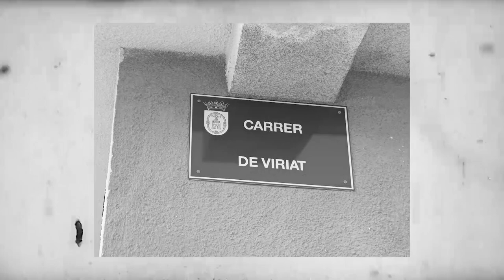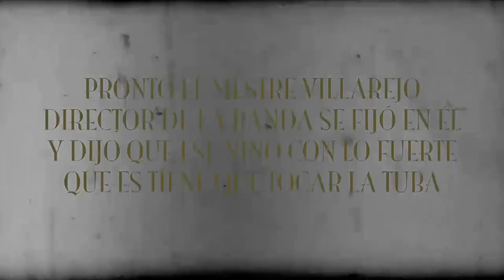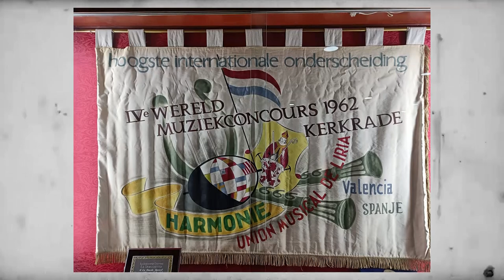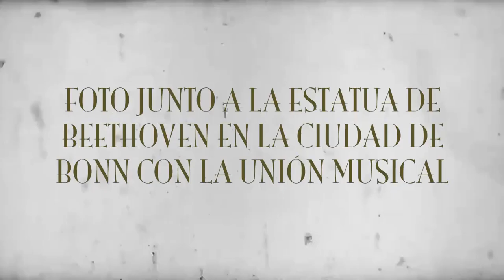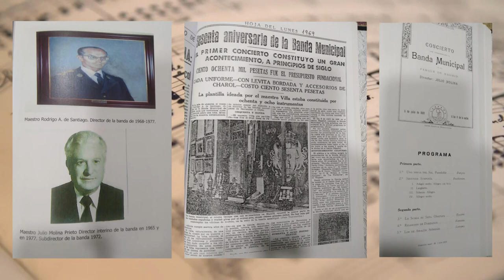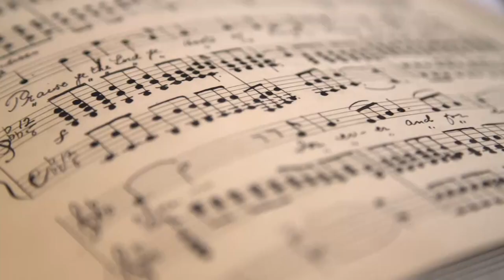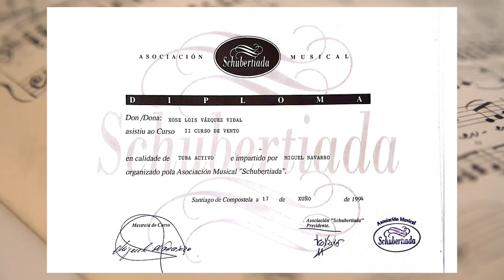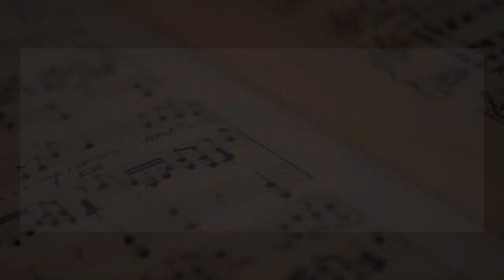HOMENATGE A MIGUEL NAVARRO CARBONELL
El  dissabte 8 d'abril  al teatre sala de concerts de la Unió Musical de Llíria es va celebrar  un merescut homenatge a Miguel Navarro Carbonell, músic de la Unió, tuba de l'Orquestra Nacional.
L'homenatge ha estat organitzat pels seus companys i va comptar amb la col•laboració de l'Ajuntament de Llíria, la Unió Musical i l'Associació Espanyola de Tubes i Bombardins entre altres.
L'acte va consistir en un concert de tubes i bombardins, on s'interpretaran obres arranjades per a aquests instruments, en què participaran companys i alumnes de Miguel de tota la geografia espanyola i la projecció del video ací publicat